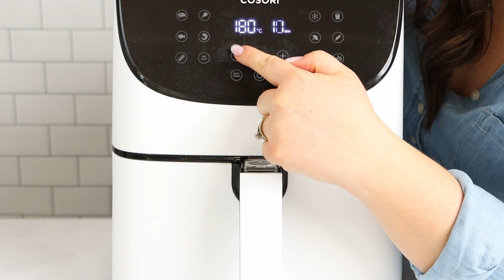How to Make Air Fryer Chicken Wings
✉️ Sign-up for our FREE No-Fail Guide to Easy Weeknight Meal Solutions e-course

Ingredients
For the extra crispy chicken wings:
* 2 pounds bone-in skin-on chicken wings
* 1 tsp salt
* 3/4 tsp baking soda
* 1 tsp garlic powder
* 1/2 tsp onion powder
* 1 tsp pepper
* 1 tsp smoked paprika
* cooking spray

For the Honey Garlic Wings, add:
* 1 tsp garlic powder add this to the basic spice mixture if you plan to make the honey garlic version
* 2 tbsp honey

For the Hot Wings, add:
* 1 tbsp honey
* 1/4 c hot sauce or more, to your taste

To serve:
* fresh parsley or spring onions

Instructions
* Preheat your Air Fryer to 350 degrees Fahrenheit (180 degrees Celsius) while you get everything else ready.
* In a small bowl mix together the spices and the baking soda until combined.
* Pat your wings dry with kitchen paper towel and place them in a bowl. Sprinkle the spice mix on the wings and mix well to coat them on all sides.
* Spray the basket of your Air Fryer with cooking spray and place the wings in one layer without overcrowding them.
* Air Fry at 350 degrees Fahrenheit (180 degrees Celsius) for 10 min.
* Shake the basket well or flip the wings and air fry them for 8 more minutes at 350 degrees Fahrenheit.
For the honey garlic wings or the hot wings:
* Brush the wings with your honey or honey/hot sauce mixture for the the last 8 minutes of cooking. For extra colour, raise the temperature of the air fryer to 400 degrees Fahrenheit (200 degrees Celsius) and air fry for 1-2 minutes more.

Notes
To make with frozen wings:
Preheat your Air Fryer to 400 degrees Fahrenheit (200 degrees Celsius) while you get everything ready. Don’t thaw your wings at all. If there's excess ice buildup on your wings rinse them under water and dry them with paper towels. Separate them from one another, place them in the Air Fryer basket/tray in a single layer and air fry at 400 F (200 C) for 8-10 minutes. Remove them to a bowl with a pair of tongs and discard any liquid at the bottom of your Air Fryer. Toss the wings in the spice mixture and air fry again for another 8-10 minutes at 350 degrees Fahrenheit. You can brush them with honey and/or hot sauce, if desired, and air fry for another 2 minutes.

🥣 KITCHEN TOOLS USED IN THIS RECIPE:
Air Fryer
Roasting Pan
OXO Good Grips Tongs

OUR FAVOURITE KITCHEN ITEMS & PROPS:
♥️ Kitchen towels: